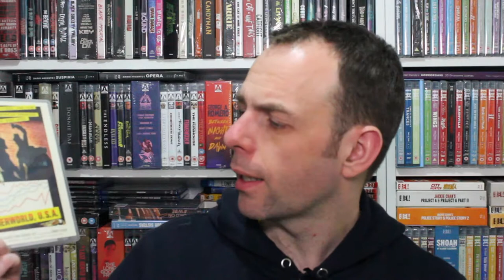Underworld U.S.A. (1961) Movie Review Indicator #79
A teenager who witnesses the murder of his father vows to exact revenge on the four mobsters involved in the killing.

Find out what i thought in my Movie Review for Underworld U.S.A.